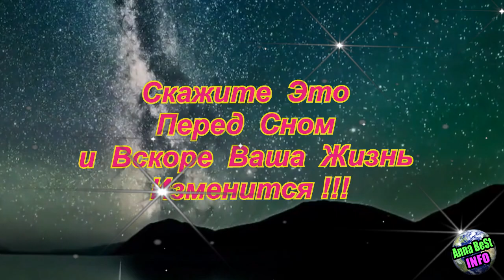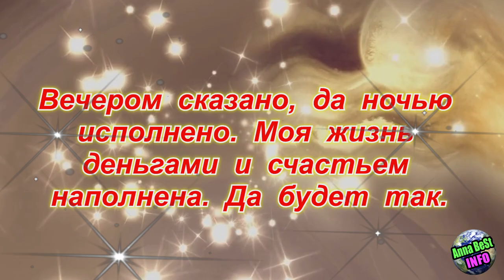Скажите Это Перед Сном и Вскоре Ваша Жизнь Изменится!